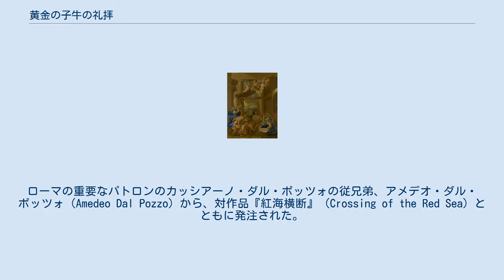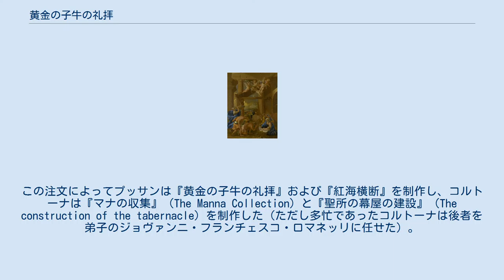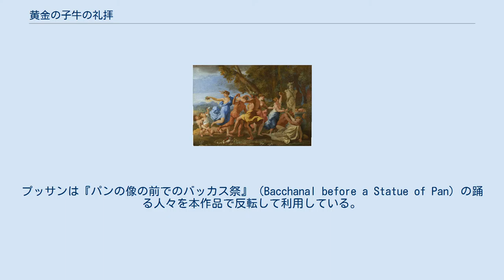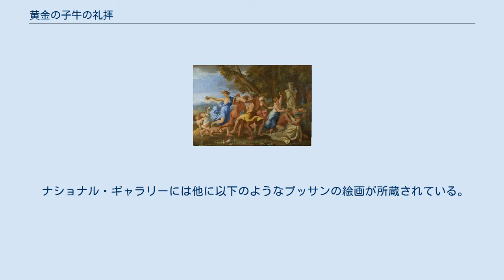黄金の子牛の礼拝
ニコラ・プッサンの作品
『黄金の子牛の礼拝』（おうごんのこうしのれいはい、伊: L'Adorazione del Vitello d'oro）は、フランスバロック期の画家で主にイタリアで活動したニコラ・プッサンが1633年から1634年に制作した絵画である。
油彩。
主題は『旧約聖書』「出エジプト記」32章で語られている預言者モーゼが唯一神から十戒の記された石板を授かった後の物語（黄金の子牛）から取られている。
ローマの重要なパトロンのカッシアーノ・ダル・ポッツォの従兄弟、アメデオ・ダル・ポッツォ（Amedeo Dal Pozzo）から、対作品『紅海横断』（Crossing of the Red Sea）とともに発注された。
 対作品『紅海横断』。
メルボルン、ビクトリア国立美術館所蔵。
 1631年から1633年頃の絵画『パンの像の前でのバッカス祭』。
プッサンはパンの神像の前で踊るバッカスの信者たちを反転して本作品に用いている。
ナショナル・ギャラリー所蔵。
 同じくプッサンの1633年頃の絵画『羊飼いの礼拝』。
 エジプトを脱出したモーゼがシナイ山の山頂で唯一神から十戒の石板を授かっている頃、彼が率いてきた民はモーゼの帰りが遅いのを見て不安に駆られた。
彼らはモーゼの兄アロンのところに集まり、信仰のよりどころとなる神像を造ることを求めた。
そこでアロンは彼らから金品を集めて溶かし、鋳型に流し込んで黄金の子牛像を作ったのち、祭壇に置いて、燔祭および酬恩祭を執り行った。
彼らは宴を催し、踊り明かした。
シナイ山から戻ってきたモーゼはその光景を見て憤慨した。
彼はシナイ山の山頂で民を滅ぼさんとする神の怒りをなだめてきたばかりであった。
怒ったモーゼは十戒の石板を叩き壊し、さらに黄金の子牛を打ち壊した。
モーゼは神に民が犯した罪の許しを乞ったが、神は民を撃った。
 プッサンのパトロンであったカッシアーノ・ダル・ポッツォの従兄弟アメデオは、予言者モーゼに関する連作をプッサンとピエトロ・ダ・コルトーナに発注した。
この注文によってプッサンは『黄金の子牛の礼拝』および『紅海横断』を制作し、コルトーナは『マナの収集』（The Manna Collection）と『聖所の幕屋の建設』（The construction of the tabernacle）を制作した（ただし多忙であったコルトーナは後者を弟子のジョヴァンニ・フランチェスコ・ロマネッリに任せた）。
 プッサンは祭壇に置かれた黄金の子牛の周囲で飲み食いをし、熱狂的に踊る人々を描いている。
黄金の子牛と祭壇は花で飾られている。
子牛の崇拝者たちは手をつないで踊り、白いローブをまとったアロンの姿は彼らの中にあって人々を扇動している。
それに対してシナイ山から降りてきたモーゼは画面左の背景に小さく描かれており、2つある十戒の石板のうち1つを地面に叩きつけて壊し、さらに2つ目の石板をも壊そうとしている。
中景から遠景にいる人々の何人かはモーゼの行為に衝撃を受けている。
また画面右側の背景に建っているテントは彼らが旅の果てにこの地にやってきたことを示している。
 ローマのドメニキーノのもとで学んだプッサンは、1631年にドメニキーノがナポリに去るとルネサンス期のヴェネツィア派の画家ジョヴァンニ・ベッリーニやティツィアーノ・ヴェチェッリオへの傾倒を強めた。
この1630年代のプッサンの作品は色彩が豊かになる。
謎めいた『アルカディアの牧人たち』（Et in Arcadia ego）、リシュリュー枢機卿のために制作されたバッカスの対作品、あるいは本作品はそうした傑作の1つである。
プッサンは『パンの像の前でのバッカス祭』（Bacchanal before a Statue of Pan）の踊る人々を本作品で反転して利用している。
この人々はプッサンの古典古代への関心を示しており、黄金の子牛を崇拝する人々の筋肉質の体格や配置に古代の彫刻や壺絵の影響が見て取れる。
またフィリップ・ハレの版画との関連性も指摘されている。
対作品『紅海横断』ではアロンのポーズが対比的に描かれている。
 1685年にシュヴァリエ・ド・ロレーヌ（Chevalier de Lorraine）によって購入された対...